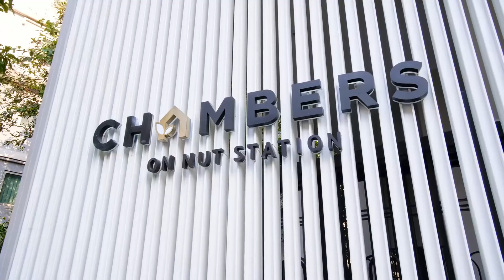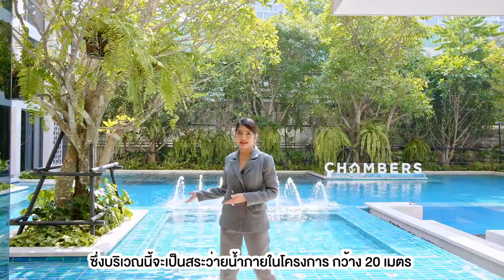รีวิว แชมเบอร์ส อ่อนนุช สเตชั่น คอนโดอารมณ์บ้าน ใกล้รถไฟฟ้าอ่อนนุช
แชมเบอร์ส อ่อนนุช สเตชั่น
เริ่ม 3.49 ลบ.
คอนโดที่จะทำให้คุณรู้สึกสบายและอบอุ่นเหมือนอยู่บ้าน
ฟรีเฟอร์ ฯ และเครื่องใช้ไฟฟ้า
รายละเอียดเพิ่มเติมโทร.1749 หรือ
Line : @chambersonnut
*เงื่อนไขเป็นไปตามบริษัทฯ กำหนด